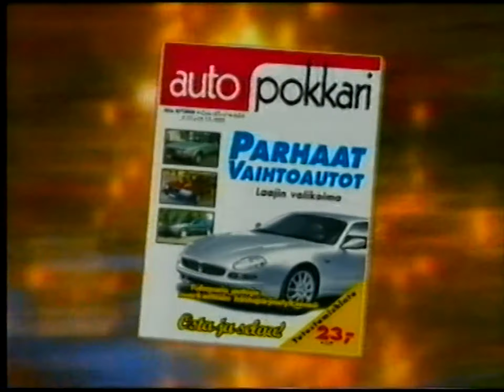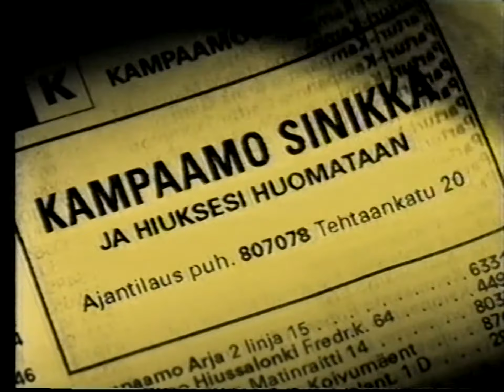MTV3: Mainoksia marraskuulta 1999 # 1